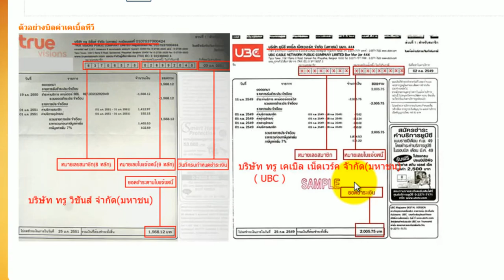vdo การชำระ ค่า true visions